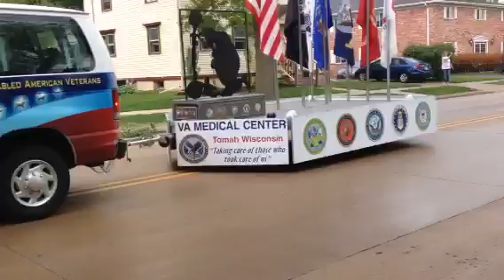Homenagem aos soldados americanos mortos